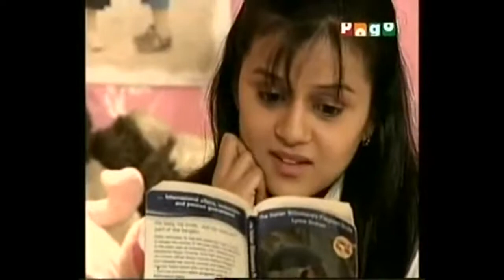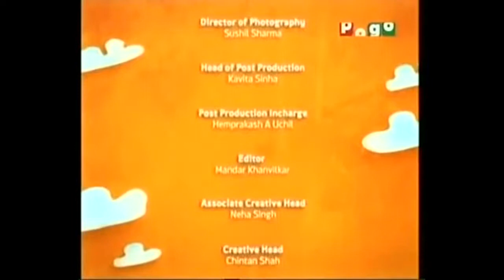SUNAINA - EPISODE 1 | Piano Guru - FULL EPISODE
Piano Guru
OLD DRAMA
SUNAINA
RITU
EPISODE 1
POGO